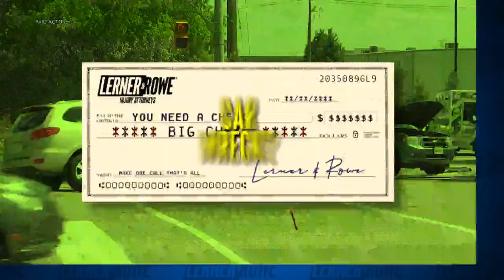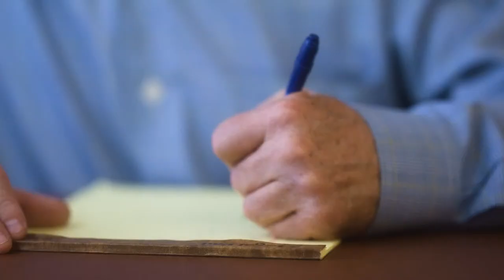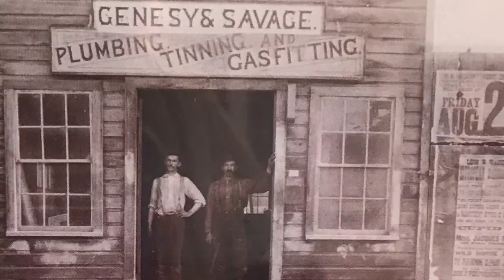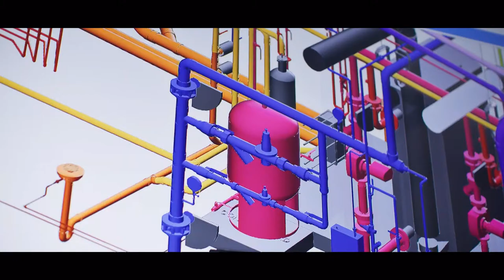Nevada baseball versus #5 ranked Oregon State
Nevada baseball versus Oregon State, April 17 2024.